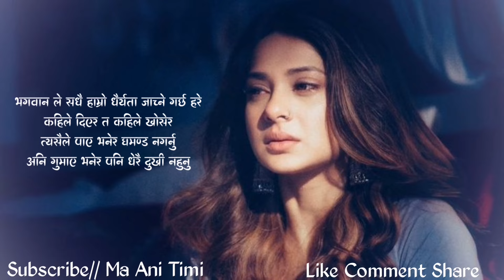रुदा आँसु पुछिदिने,Beautiful Sad Lines | Man Xune Vanai Haru || Nepali Quotes, Status 2024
ma ani timi, where you will find videos on:

Nepali :
- Love Quotes
- Love Status
- Love Lines
- Shayari
- Muktak
- Poetry